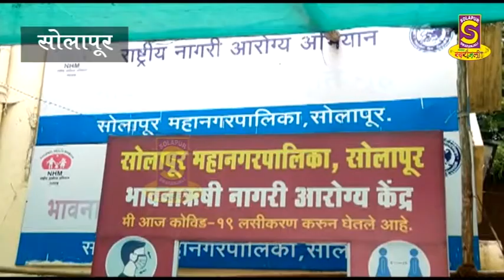Marathi - कोविड लस घेण्यासाठी आलेल्या नागरिकांना वेठीस धरून निरोप समारंभ संपन्न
कोविड लस घेण्यासाठी आलेल्या नागरिकांना वेठीस धरून निरोप समारंभ संपन्न